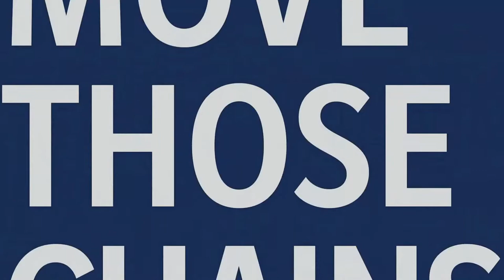Let's Play - Madden 21 Episode 1 (feat. Hilmar)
Cyrus on Youtube at CyruzDGamer!
Coltan is A1chem1st on Twitch, Twitter, and YouTube!
David is Mustang6799 on Twitch, Twitter and YouTube!